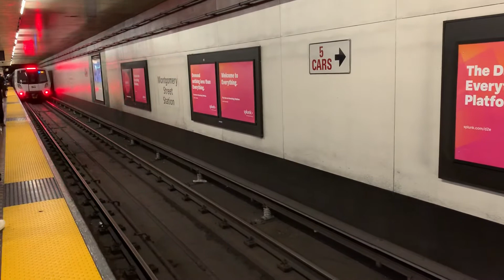New 9 cars 3 door fleet of future Blue line San Francisco Dublin Plstn departing pf 2 at 6:12pm